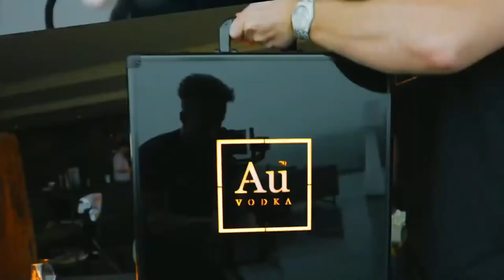Lorenzo Grasso vs Kristaps Zulgis | Full Fight | 29.07.23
The UK's Fastest Growing Grass Roots Boxing Platform